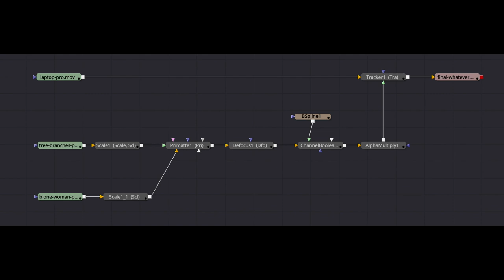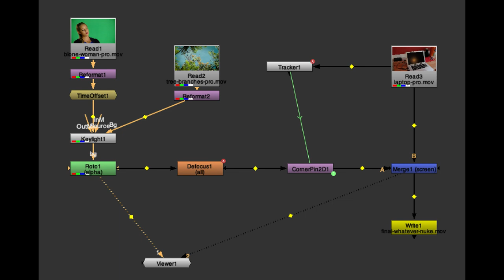Corner Pin Whatever 1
This video demonstrates corner pinning used to pin an image into a screen in another video.  In addition, the scene I'm placing on the laptop is built by keying someone on a green screen onto a fresh background.